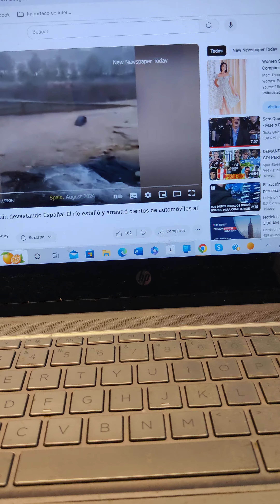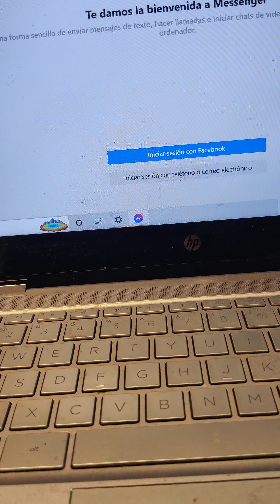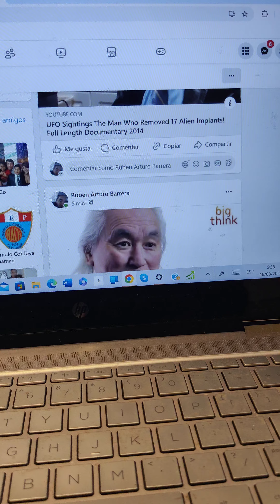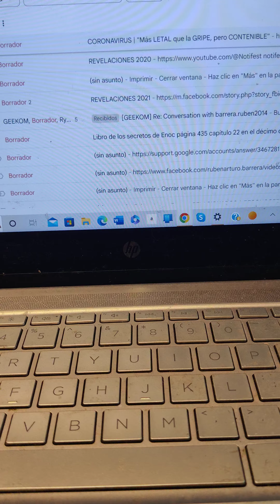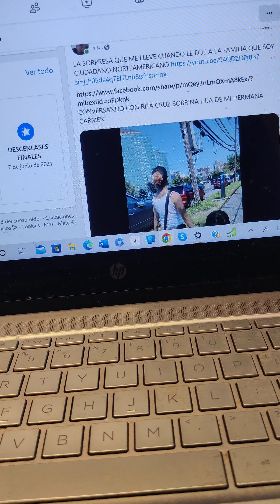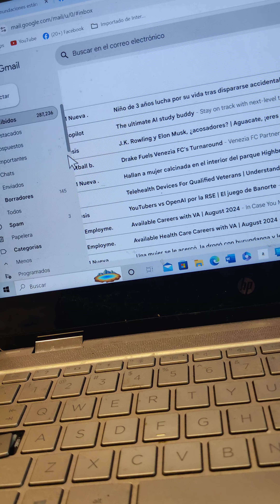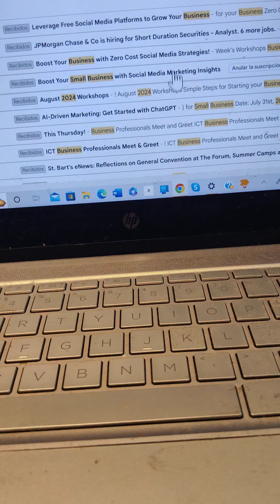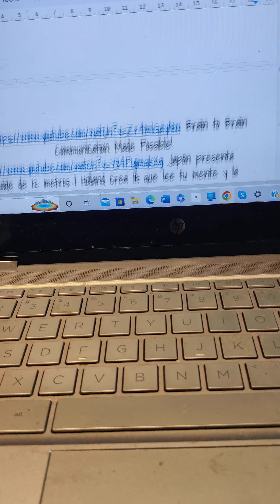ENCONTRÉ MAS CONVERSACIÓN DEL TIEMPO DE APRENDIZAJE CON LA FAMILIA